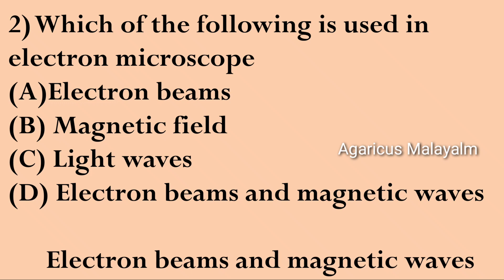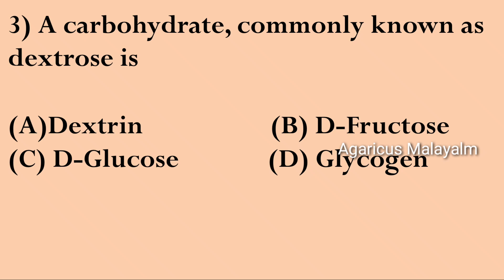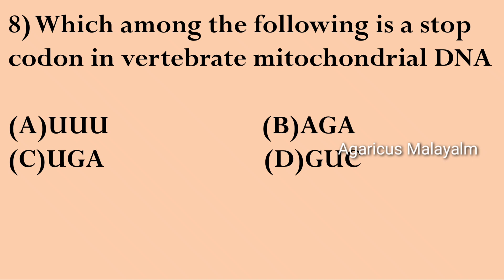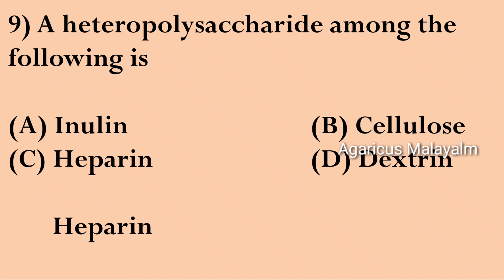LABORATORY ASSISTANT (DAIRY/CFP) | MCQ | MODEL QUESTIONS | PART 10 |KPSC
In this video we are discussing mcq's of LABORATORY ASSISTANT (DAIRY/CFP)
MCQ LINKS